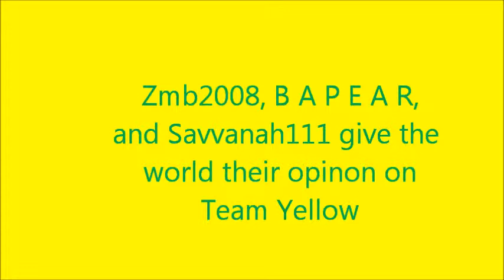Club Penguin - Green and Yellow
WHY DON'T GREEN AND YELLOW PLAY??? Zmb2008, B A P E A R, and Savvanah111 give a piece of their mind!